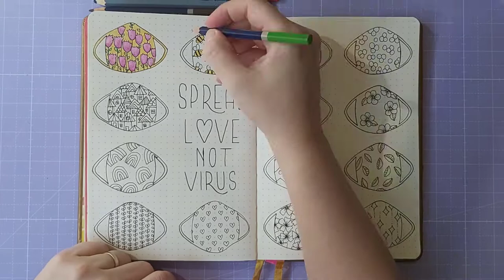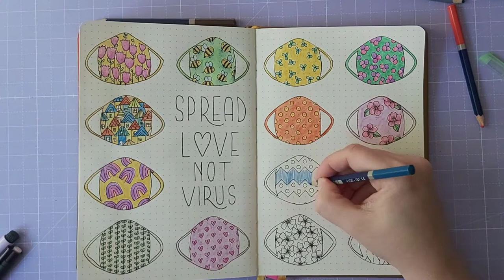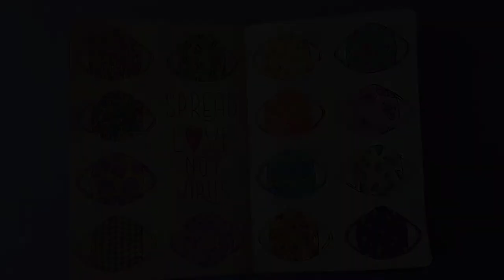Bullet Journal: Coloring Face Masks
Spread Love not virus quote on my bullet journal!
I color my bullet journal with markers and watercolor pencils.

Please let me know if you find it useful!
xoxo
Emilia